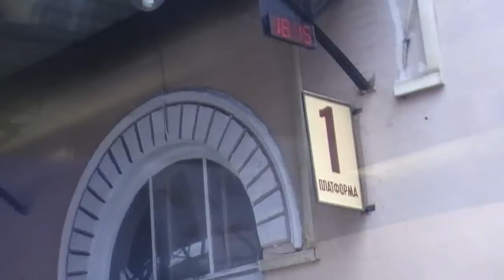Путешествие из Петербурга в Москву v.2.0 .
Поездка на высокоскоростном поезде Сапсан из Санкт-Петербурга  в Москву .
Длительность видео 1,5 часа . На некоторых участках следования, поезд смог разогнаться  до более 220 км/ч . Отправился поезд с Московского Вокзала Санкт-Петербурга и прибыл на Ленинградский вокзал в Москве На видео можно увидеть, как поезд проследует такие станции, как Тосно, Чудово, Окуловка , Бологое, Вышний Волочёк , Тверь , Клин и многие другие . Поездка состоялась 1 мая 2011 года .
Вариант видео черновой . доработанное видео с наложением музыки будет выложено на одном из торрент - трекеров .